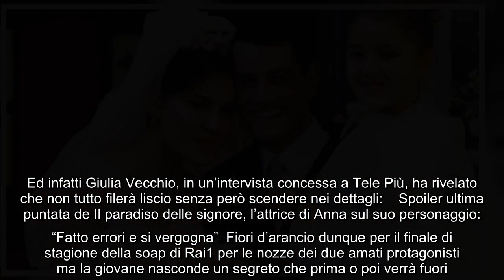Anticipazione puntata finale della soap di Rai1, Giulia Vecchio svela: "Nozze Anna e Salvo? Ci sarà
Anticipazione puntata finale della soap di Rai1, Giulia Vecchio svela: "Nozze Anna e Salvo? Ci sarà un colpo di scena" Manca poco più di una settimana al